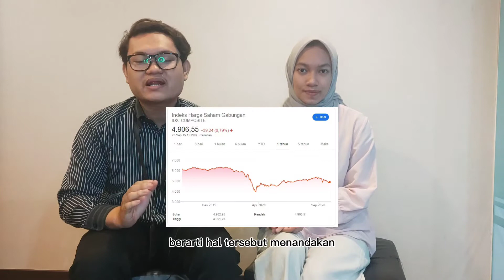Manfaat Pasar Modal bagi Negara, Perusahaan dan Masyarakat